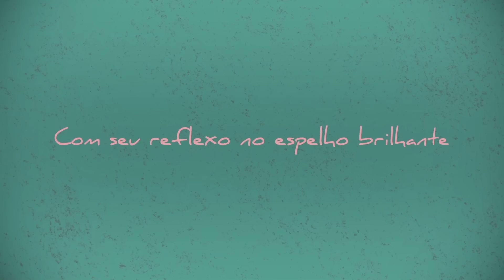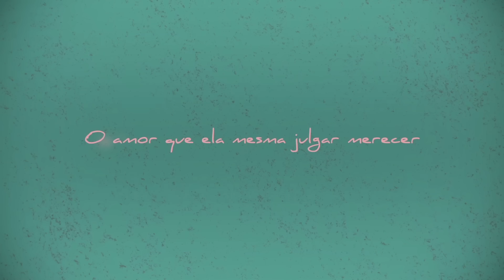Ana Vilela - Âmago - (Álbum "Ana Vilela") [Lyric Video]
Letra:
Sempre existiu num combate constante
Com seu reflexo no espelho brilhante
Já fixado no quarto vermelho
Da cor que é dor de viver sem poder se amar

Nunca foi apresentada ao sossego
E amanheceu a vida em desespero
Quando a falta de vida já se fez presente
Na hora em que primeiro se espera o viver

Mas guarda o amor
No âmago de um peito que arde em dor

Já viu o mundo com os olhos do medo
Quando guardou sua dor em segredo
Numa redoma de vidro que corta-lhe
A alma e o peito cansados de se isolar

Se acostumou a aceitar a metade
De todo amor que merece em verdade
Sem se dar conta que só cabe a ela aceitar
O amor que ela mesma julgar merecer

Mas mesmo a sofrer
Entende que a dor também faz crescer

Ana Vilela é brasileira, nasceu em 1998 no interior do Paraná. A Jovem que foi criada pelos avós paternos, sempre foi incentivada pela família a se envolver com o mundo da música. Aos 12 anos, Ana aprendeu a tocar violão com o tio e aos 14, já compunha. Com 18 anos, durante um período de reflexão e autoconhecimento, Ana compôs a música Trem-Bala e compartilhou pelo whatsapp com os amigos. A música que fala sobre a fragilidade da vida e a necessidade de valorizar a família e amigos, revela uma grande maturidade e sensibilidade por parte da artista. O single que rapidamente foi sendo compartilhado em grupos de whatsapp, chegou ao celular de algumas celebridades como o cantor Thiaguinho, o jogador Neymar e a top model Gisele Bundchen. Esta última resolveu fazer uma versão da música e gravou um vídeo que logo viralizou. Trem-bala ganhou a internet, hoje o vídeo publicado por Ana Vilela, em seu canal do YouTube, acumula mais de 84 milhões de visualizações. Ana também encantou outros ídolos com o single e teve a chance de cantar ao lado de alguns deles, como: Luan Santana e Maria Gadú.